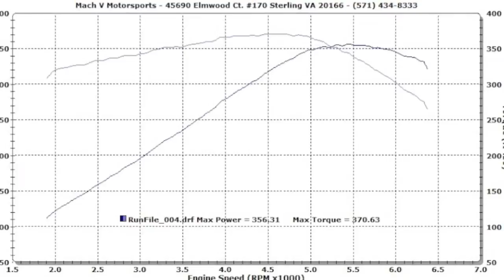2002 Chevrolet Camaro SS dyno run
2002 Chevrolet Camaro SS on the Dynojet dyno at Mach V Motorsports.

Modifications: Pacesetter headers, Y pipe, Volant cold air intake, Magnaflow cat-back exhaust, lightweight crank pulley.

45690 Elmwood Ct. #170
Sterling, VA 20166